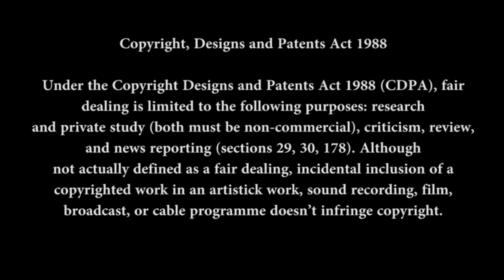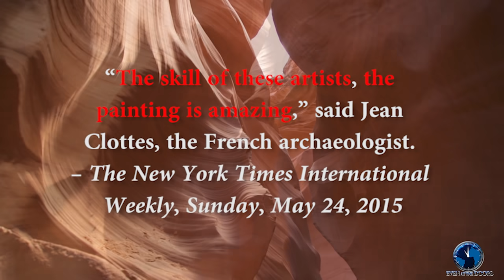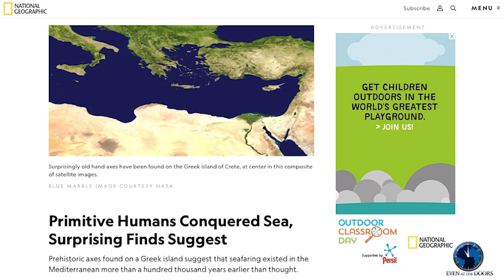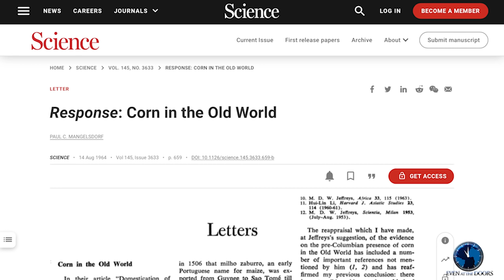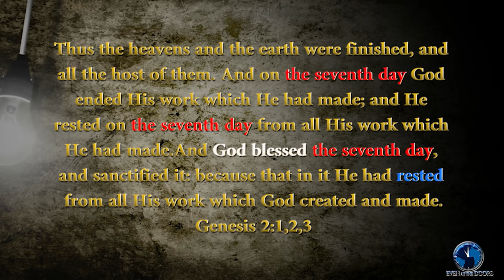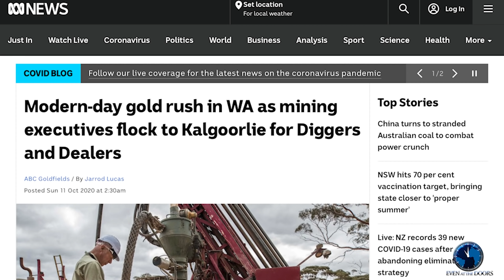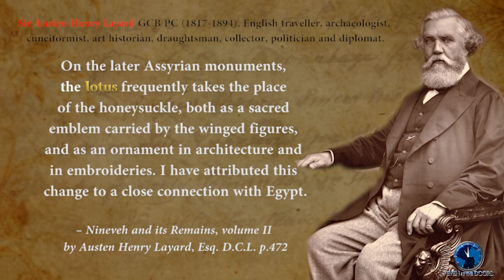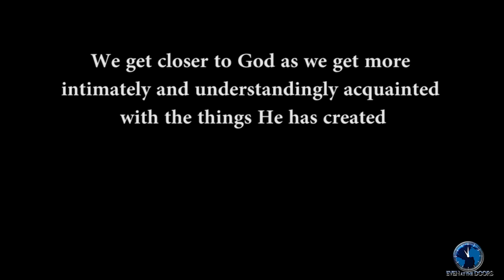The Creation Story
The current world is in a mess and their are genuine people who are looking answers. Their is a root cause to this earth' problems another is also a solution and the only answer can be traced and found by going back into time to The Story of Creation. This one hour journey will be briefly going over different areas in previous studies, but exploring and elaborating on them so that the missing jigsaw piece in one of life' great mysteries can be clearly understood.